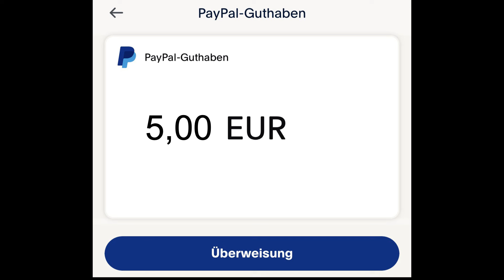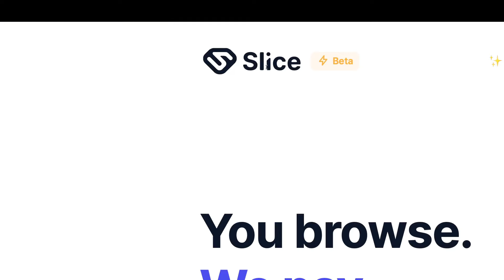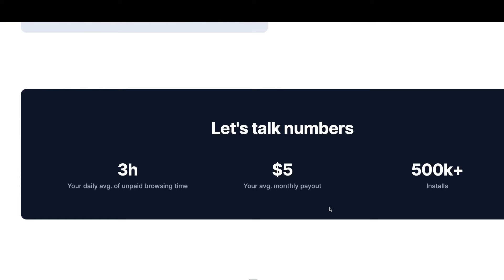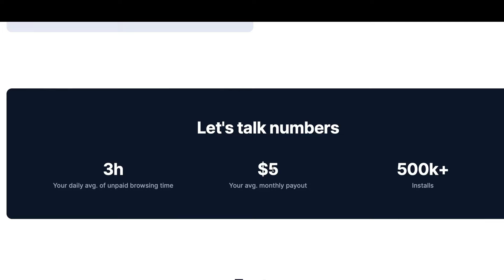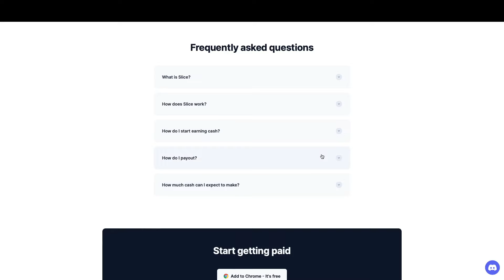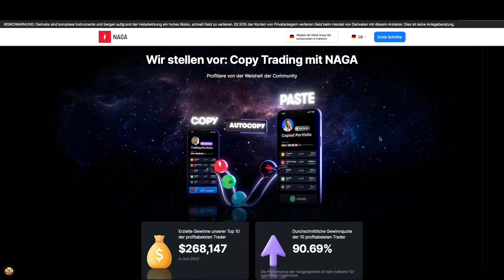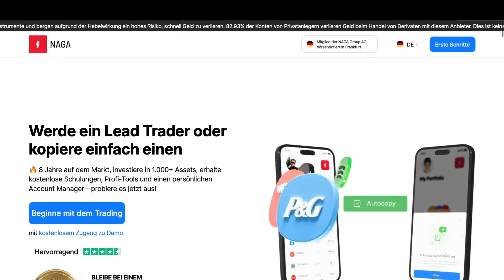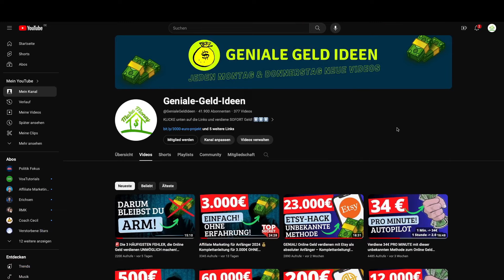BESTE METHODE für 5€ IMMER WIEDER OHNE Erfahrung 💰Online Geld verdienen 2024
Online Geld verdienen mit Surfen im Internet ist super einfach mit dieser völlig unbekannten Methode. Mit der Komplettanleitung in diesem Video wirst du ohne dein Gesicht zu zeigen online Geld verdienen. Für Anfänger. Ohne Startkapital, OHNE Erfahrung.